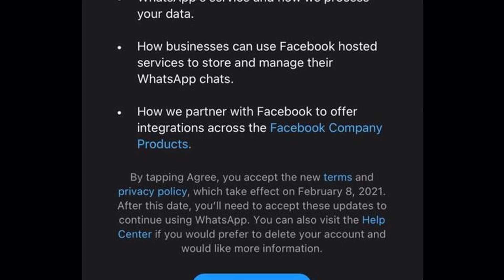Whatsapp Deadline 2021 May 15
whatsapp ආයතනයේ අළුත් Policy එක Accept කරපු නැති අයට 2021 මැයි 15 වෙනිදට පස්සේ වෙන දේවල් සහ සයිබර් අවකාශය තුල අනාගතයේ අපේ අයිතීන් ගැන කතා කරමු.